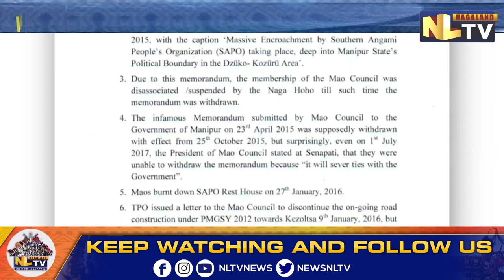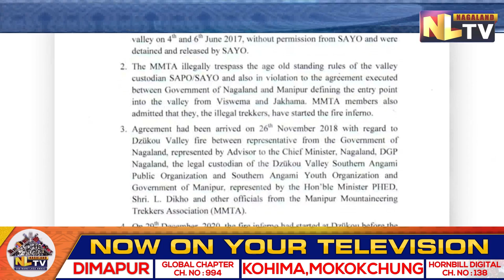SAPO REITERATE ITS DECISION IN RESTRICTING MOVEMENT OF MAO PEOPLE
The Southern Angami Public Organization on 7th January confirmed its decision in restricting the movement of Mao people within the Southern Angami jurisdiction. The president of SAPO Rr. Tepul Hopovi along with General Secretary Swelul Pucho said that the organization stands firm with the decision until Mao council and Manipur Government withdraw armed troops from Kezoltsa and cease all development activities and programmes, to pave way for free and fair democratic dialogue on the issue traditionally